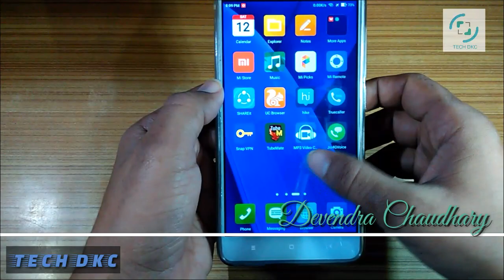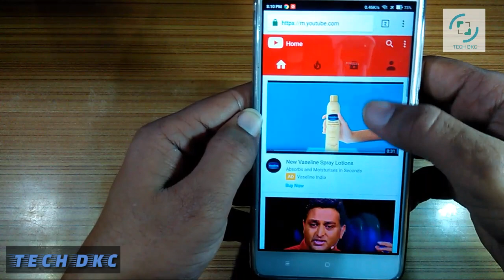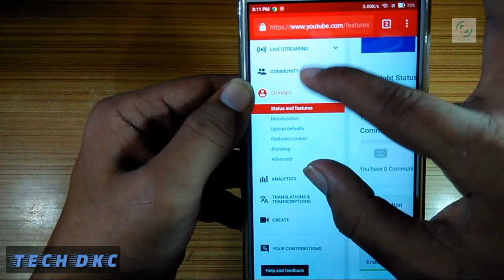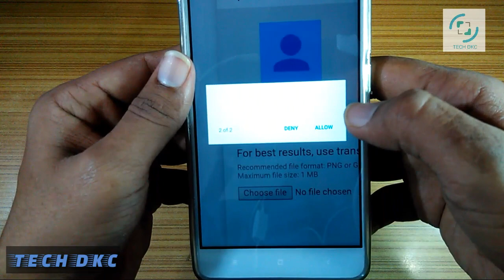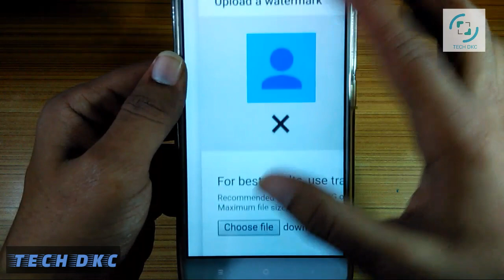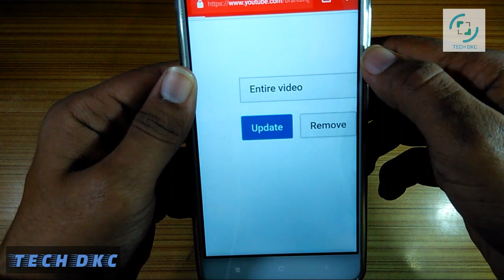How To add Suscriber Button or Watermark on your Youtube video || Android || Hindi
Check Or Try this Video toolbox.

Easy way to Android User.. Who want to Add Subscriber Button or Watermark on Youtube video.

AdSense Account Kaise Banaye 18 saal se kam age wale

My Mic
Boya M1 For Smart Phone

i used

My Tripod
Best Qualty product

My Laptop